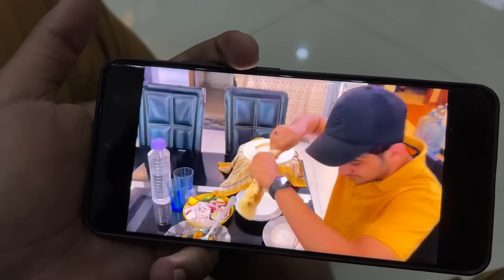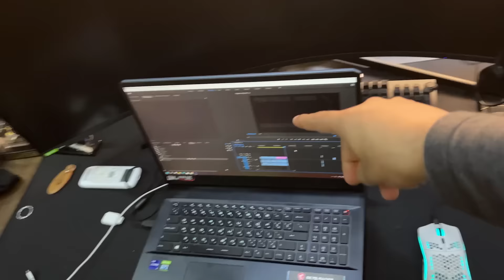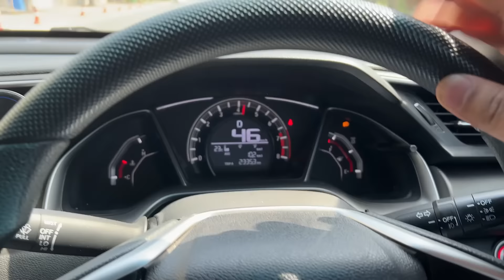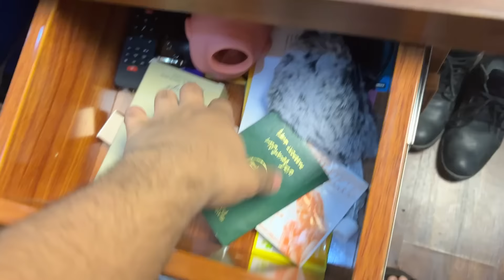Maaz Safder Ne Mujhe Roast Kar Diya 😡😭